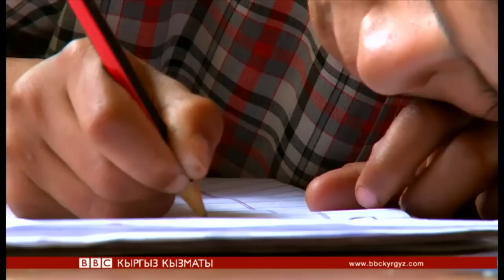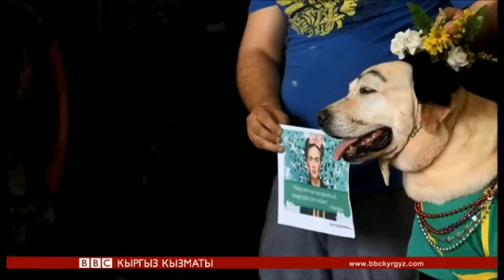Би-Би-Си ТВ жаңылыктары (31.07.17) - BBC Kyrgyz